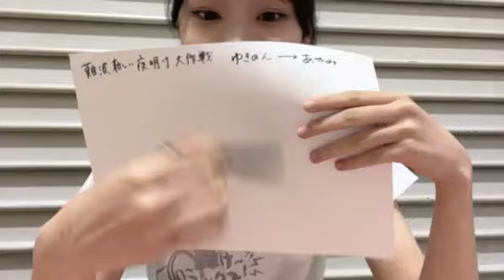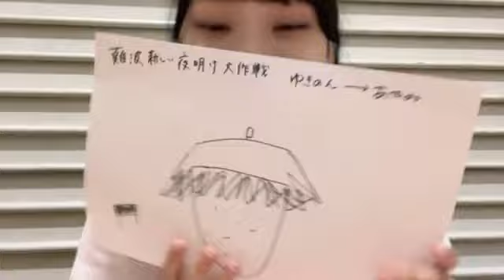古川雪乃 (NMB48) SHOWROOM 2023年6月23日